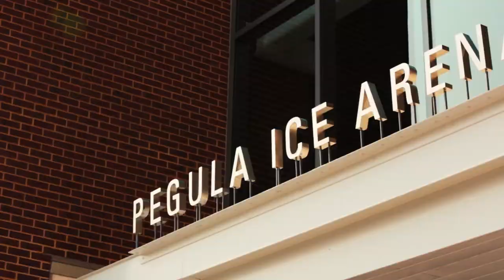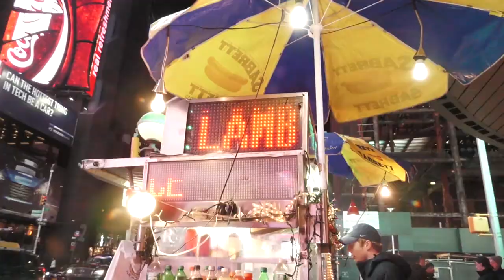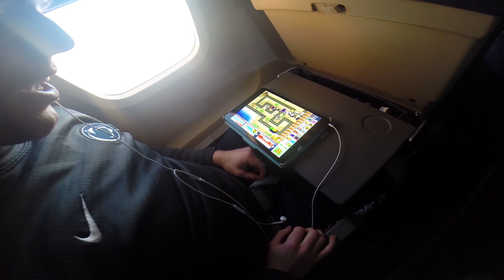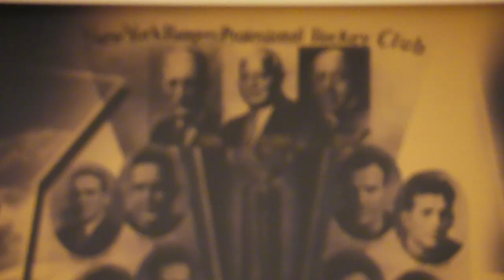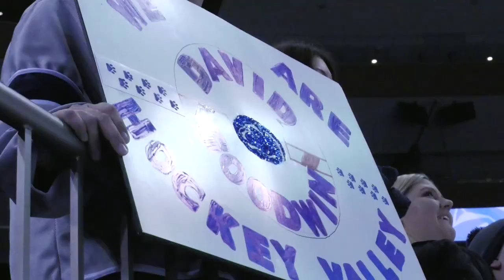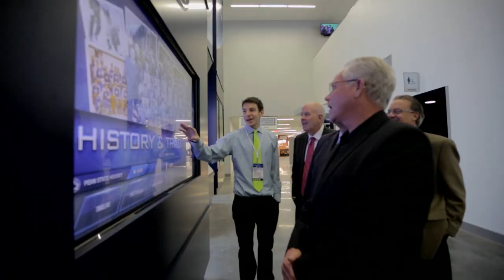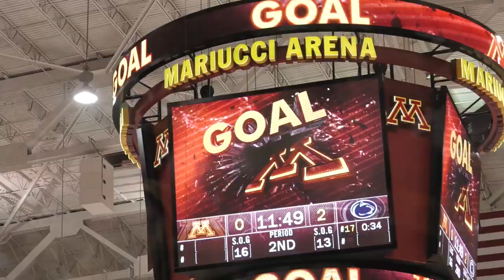2015-16 Penn State Hockey Story: Episode 5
The fifth episode of the 2015-16 season of the Penn State Hockey Story spotlights a trip to Madison Square Garden to face Michigan as well as a historic win over Minnesota in Mariucci Arena.